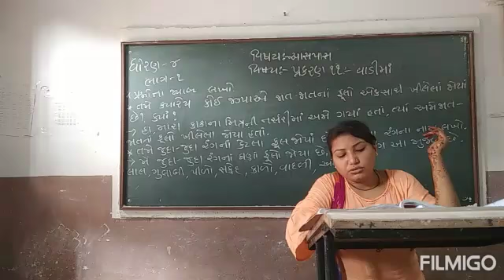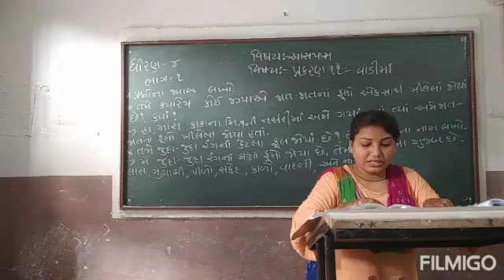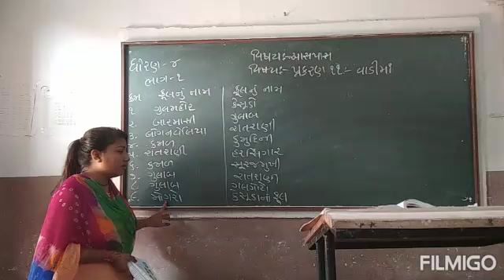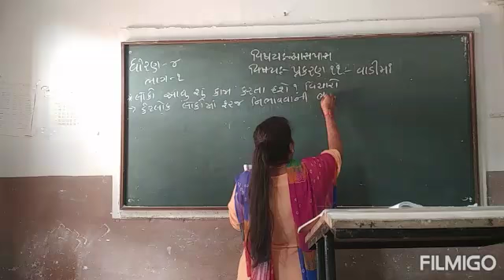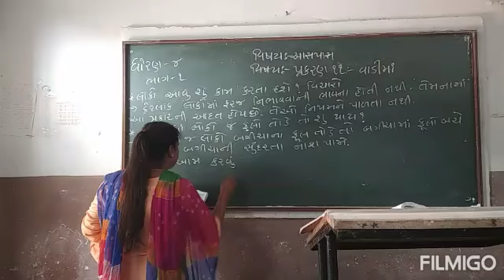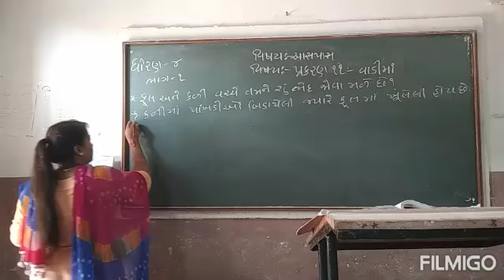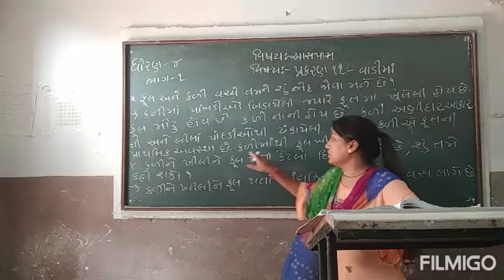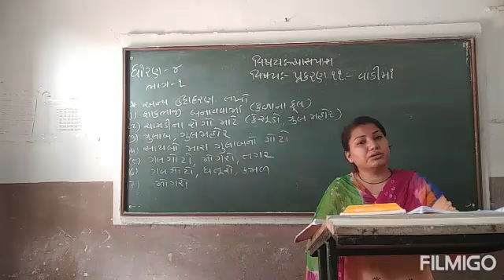Std:4, sub: આસપાસ,ch-11,(વાડીમાં) part 1